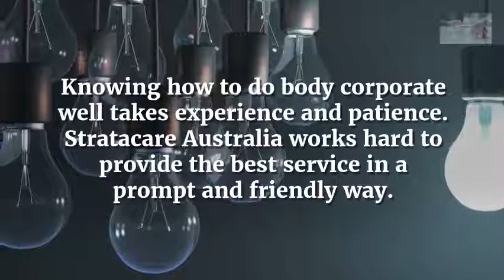Stratacare Australia is a full service body corporate management company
The group at Stratacare Australia are professionals in legislation governing registered strata schemes and give services and tips to greater than 500 buildings and strata schemes in South East Queensland.Body corporate management is difficult. Also referred to as strata management, doing it nicely requires knowledge and patience.A huge part of body corporate management is recognizing the act and its items and schedules, however, the other seriously essential element is folks.